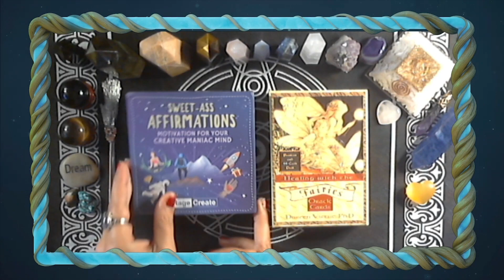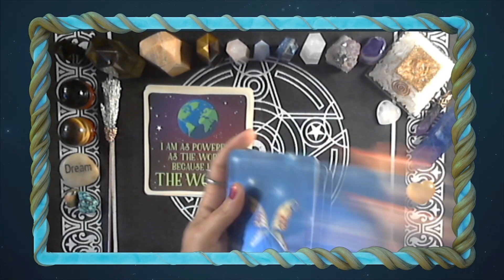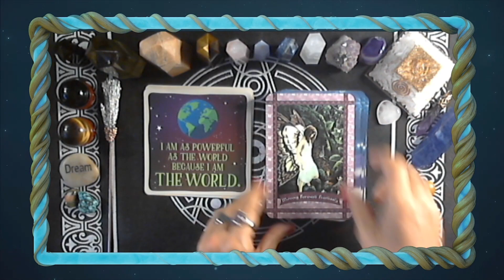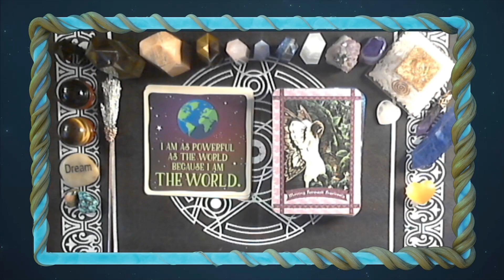Daily Oracle ~ June 17th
I hope everyone had a good "hump" day. Working our way to the end of the week with the Fairies today! Enjoy!
My Oracle Decks:

Beyond Lemuria Oracle **NEW**
Healing with the Fairies Oracle
Moonology Oracle